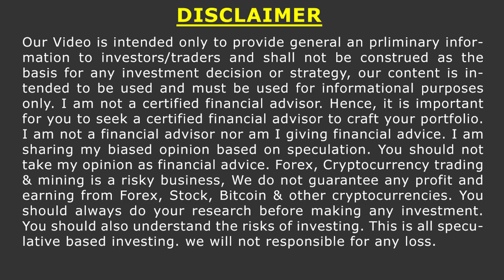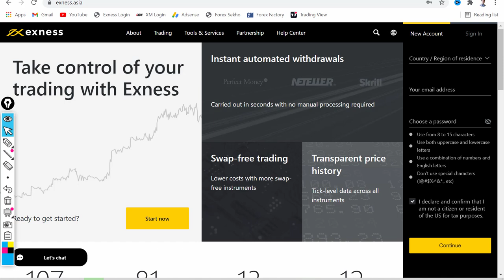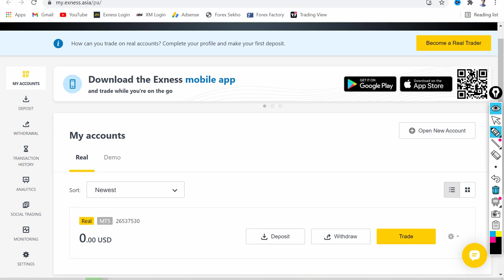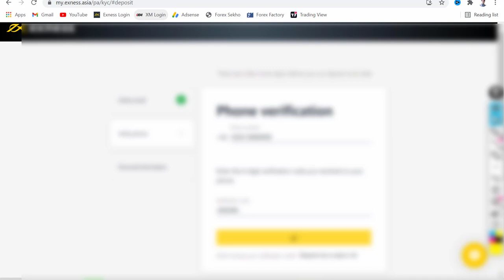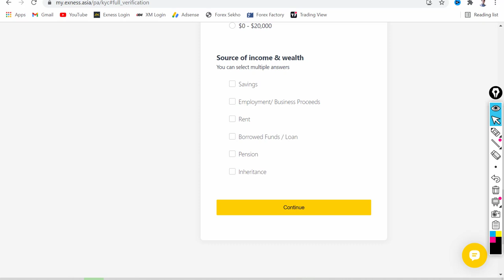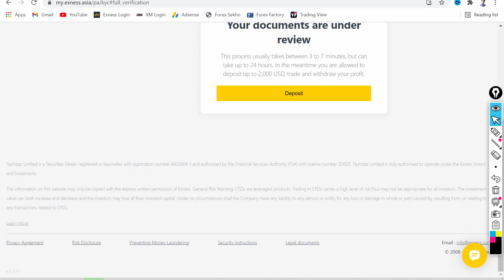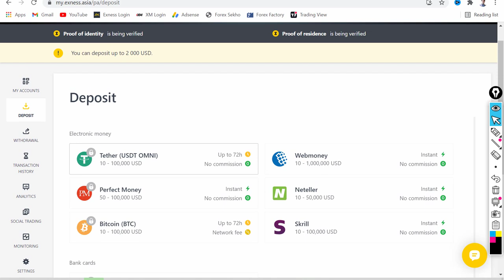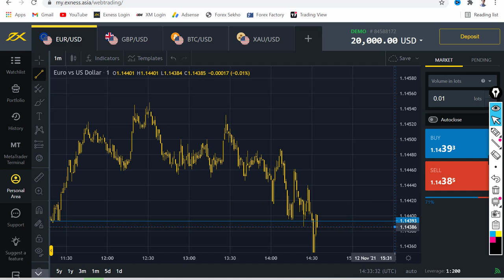How to Open and Verify Forex Account with Exness Broker